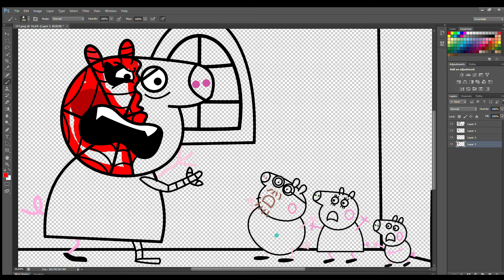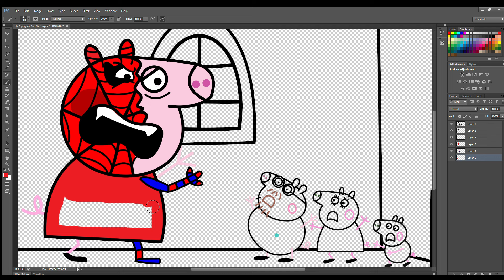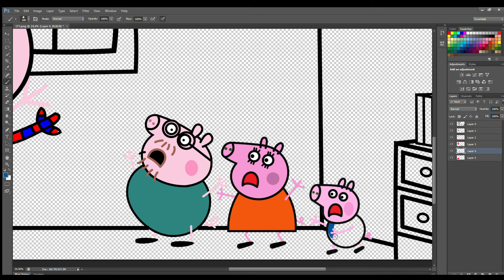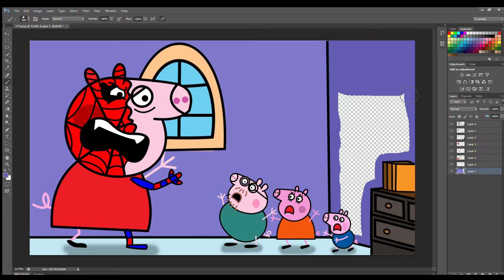Grief Peppa Family! Peppa Pig Becomes a Giant Spider-Man | Peppa Pig Family Story Coloring Pages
Peppa Pig
Peppa Pig Cartoon Drawing
Peppa Pig